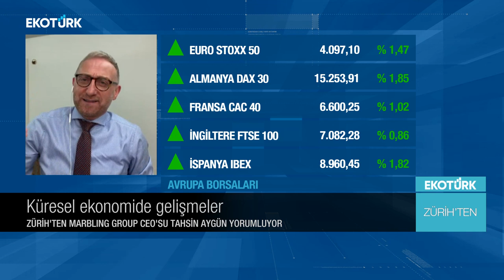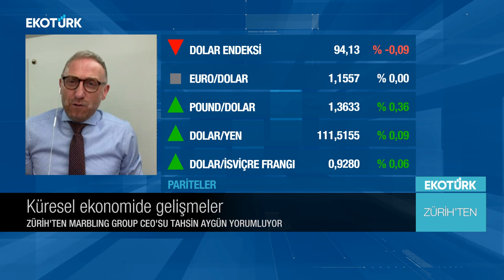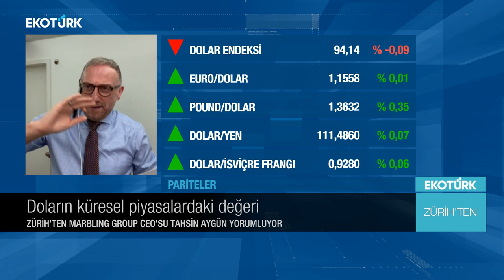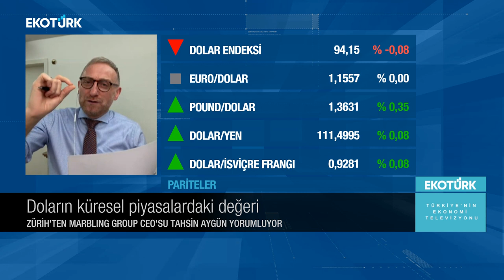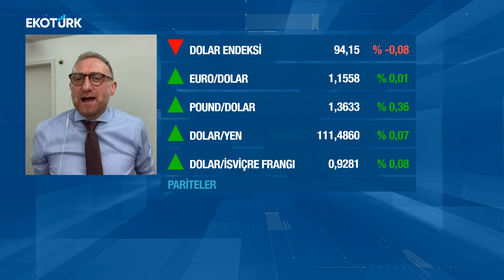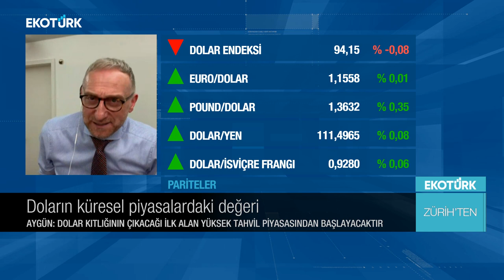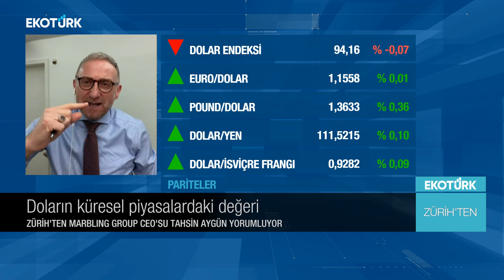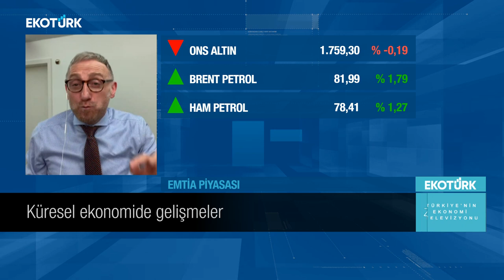Dolar için tek senaryo | Tahsin Aygün ile Zürih'ten | Özlem Karakullukçu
Özlem Karakullukçu'nun konuğu; Marbling Group Ceo'su Tahsin Aygün oldu.